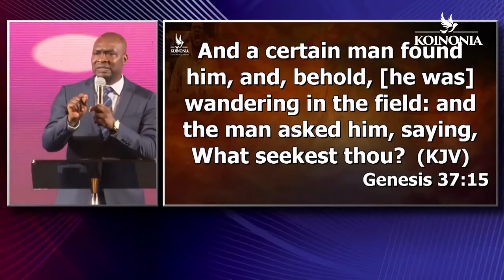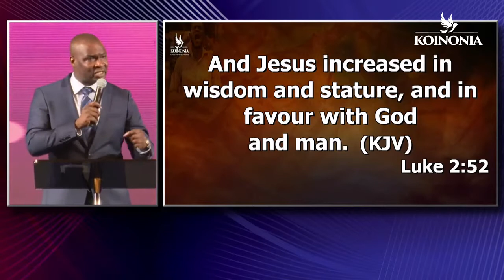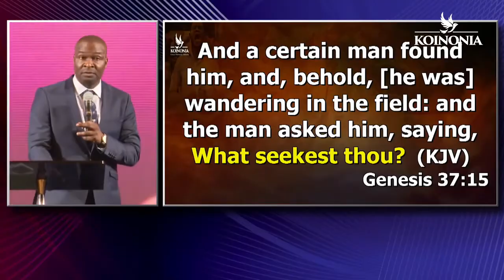WHAT SEEKEST THOU (Part 2) || Apostle Joshua Selman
Six (6) Fundamental Human Cravings by Apostle Joshua Selman
1. The need for security
2. The need for variety or dynamism
3.The need for significance
4. The need for love and acceptance
5. The need for growth and increase
6.The need for impact and contribution